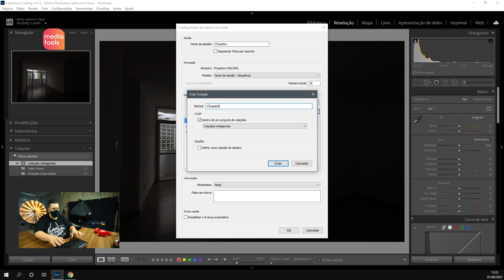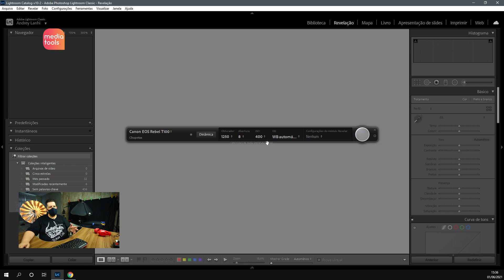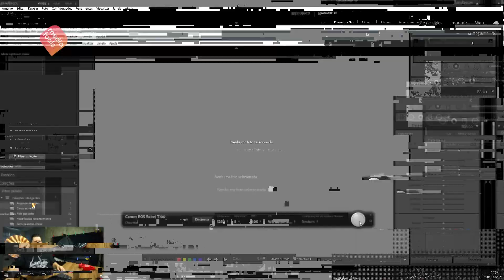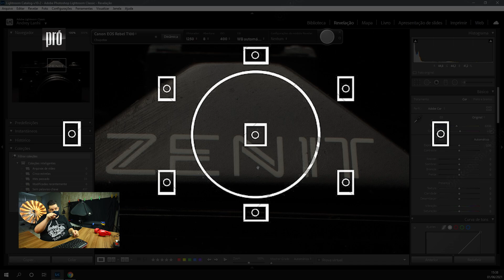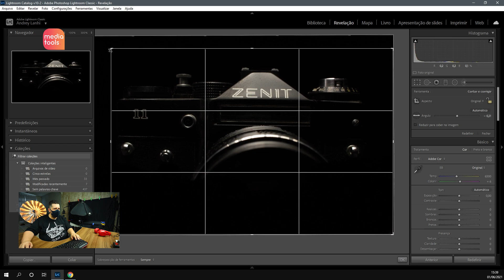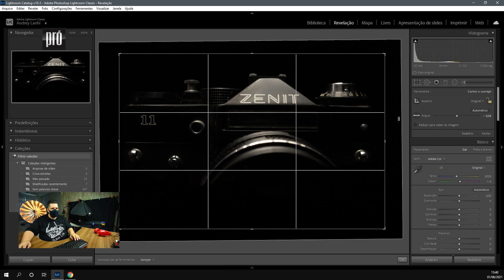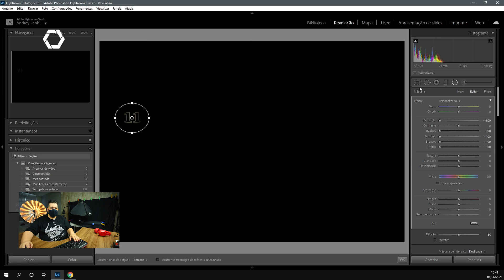Desafio Ronaldo 35mm - Fotografando Câmera Velha!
- Equipamentos Que eu Uso Diariamente